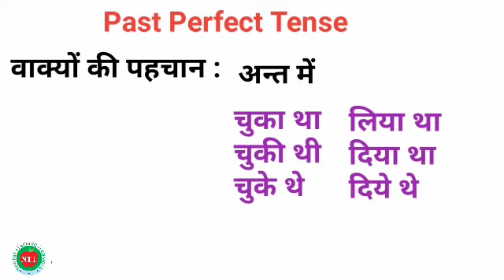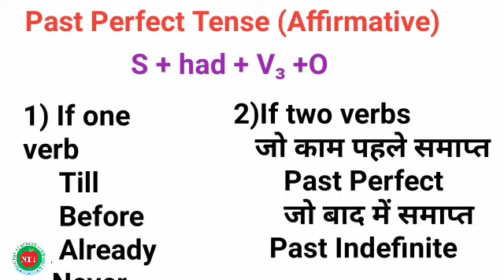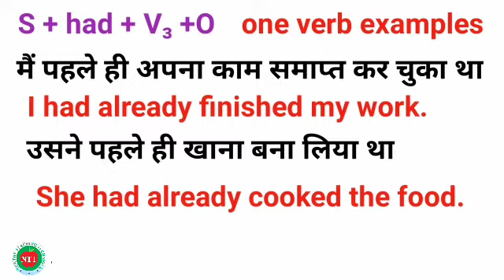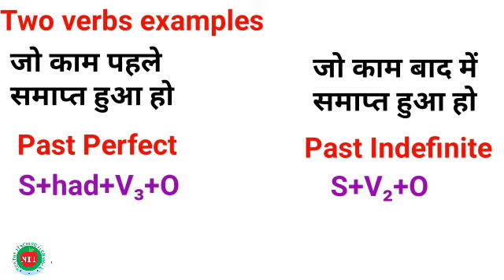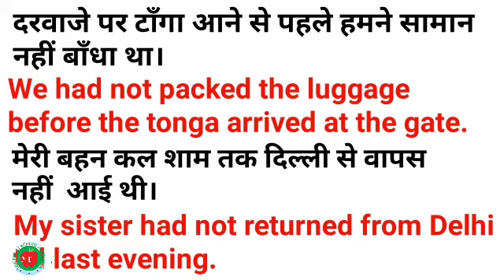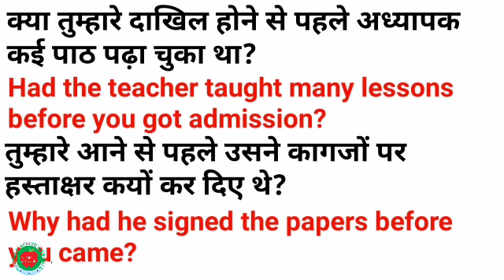Past Perfect Tense I Spoken English Course I English by ntt I English to hindi I Translation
past perfect tense rules